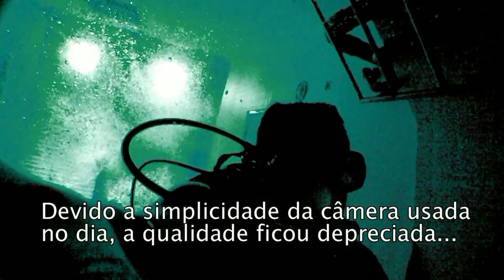Nemo 33 - A segunda piscina mais funda do mundo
Localizada em Bruxelas, na Bélgica, essa é a piscina mais funda do mundo, onde a profundidade pode alcançar os 38m.